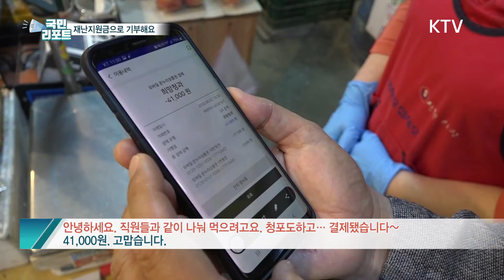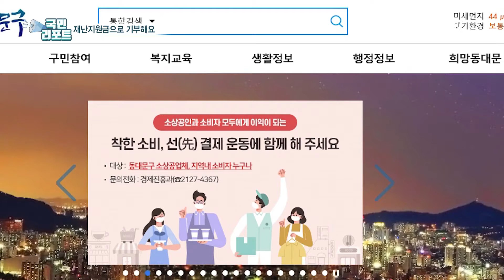긴급재난지원금으로 경제 살리는 소비하는 방법은🤔? [국민리포트]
정부의 긴급재난지원금이
장을 보고 식당도 이용하는 등
유용하게 쓰이고 있는데요.

이 지원금으로 독거노인과
소외계층을 위한 생필품 나눔과
일주일에 하루, 전통시장을
이용하는 날로 정해

기부와 착한 소비를 이어가는
지자체가 있습니다.

소외계층부터 소상공인을
살리기 위한 지자체의 다양한 노력을
국민리포트에서 취재했습니다.